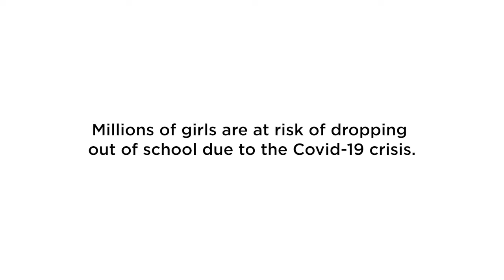Keep Her Dreams Alive | Amna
Severe economic hardship and a widening learning divide brought on by the COVID-19 crisis threaten the future of our most vulnerable children, especially girls. We all must do everything in our power to ensure that our girls keep learning and return to their classroom safely when schools reopen.

Don't let girls lose out on education! Give you Zakat, Sadqah and general donations to support girls' education and keep their dreams alive.